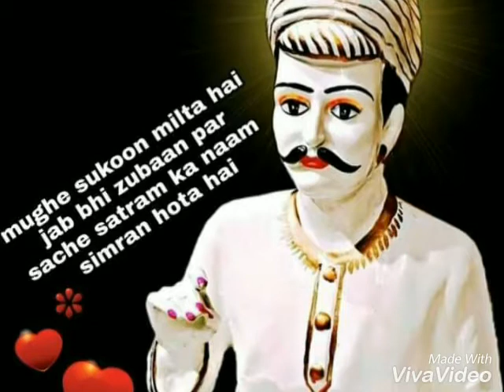Sache Satram je Sache simran sa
Dasi Kashish